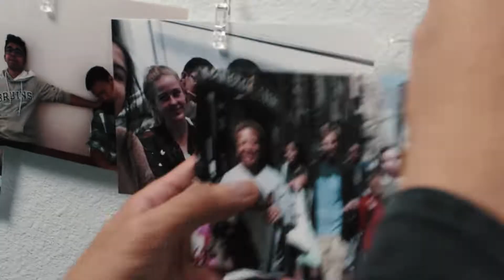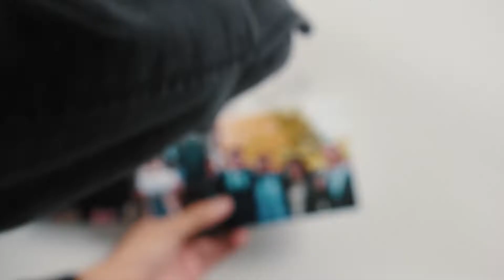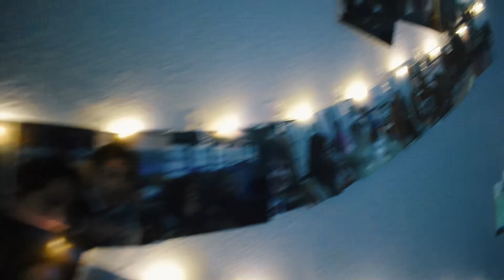a model un swan song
I originally had something very convoluted and intricate planned...and then senior year hit me like a gigantic noodle bowl. Instead, I spent over 2 hours setting up a couple of takes; all for a three minute video. All in all, I'm really going to miss Model UN. Pulaski Academy's Class of 2019 is truly something special.

Special thanks to Genrietta Churbanova for helping me film this one!

Music
Constantinople by Fishing in Japan